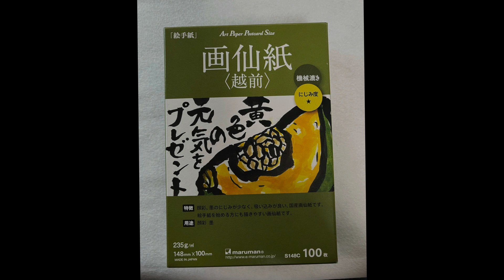夏の絵手紙「梅干しの描き方」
顔彩を使って、天日干しをしている梅干しを描きます。梅仕事。梅雨の晴れ間に、紫蘇漬けをした梅を天日干しします。この情景を描いてみたくて、絵手紙にしました。今回は、ざっくり簡単に描けますので、最後までゆっくりご覧くださいね。

他にも、墨彩画について、
心を育てるためになるお話や自然療法についてなど、